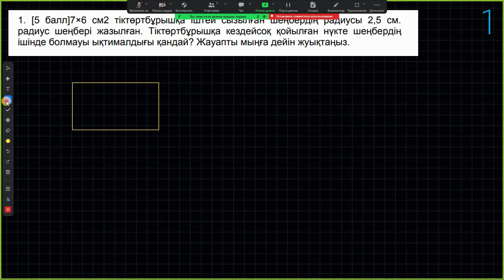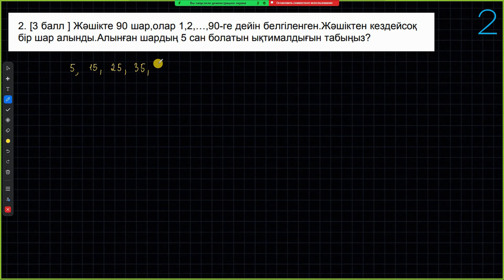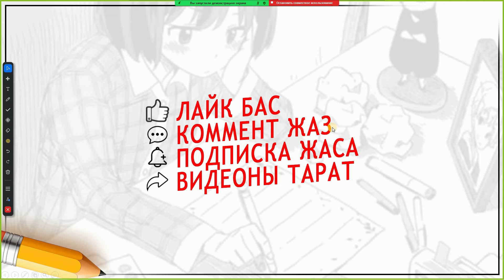9-сынып Алгебра БЖБ-2 4-тоқсан 2-нұсқа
🔥9-СЫНЫП АЛГЕБРА ДАЙЫН ТЖБ КОНКУРС

2) Канаға жазылу✔️
3) Видеоны 5 досыңа жіберу ✔️
4) 5 сөзден тұратын коммент қалдыру ✔️
📌Осы шарттарды орындаған бір көрерменіме БЖБ-ға көмектесемін.